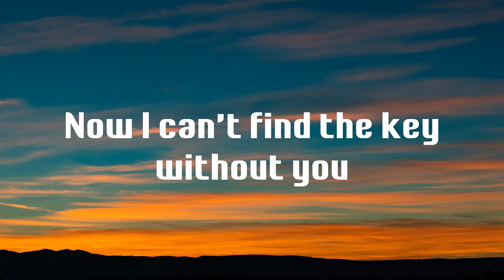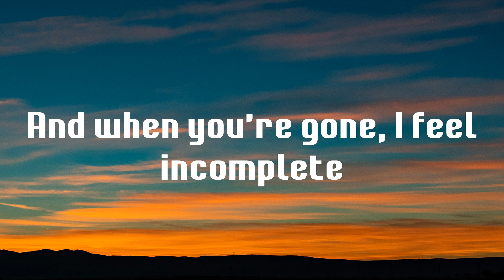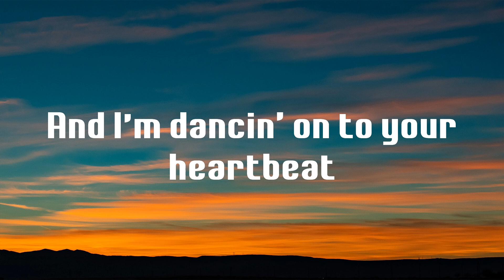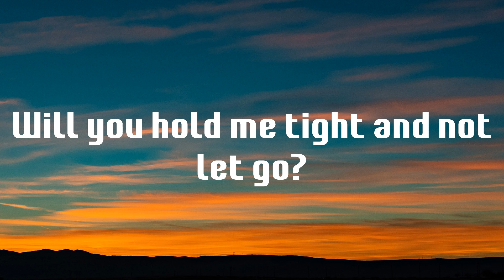Symphony - Clean Bandit (Lyrics)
Lyrics Symphony (feat. Zara Larsson) - Clean Bandit

💙 Symphony lyrics:
Symphony
Symphony
Symphony
Like a love song on the radio
Symphony

Symphony (feat. Zara Larsson),
lyrics Symphony (feat. Zara Larsson),
Symphony (feat. Zara Larsson) lyrics,
Clean Bandit Symphony (feat. Zara Larsson),
Symphony (feat. Zara Larsson) Clean Bandit,
Clean Bandit Symphony (feat. Zara Larsson) lyrics,
Symphony (feat. Zara Larsson) Clean Bandit lyrics,